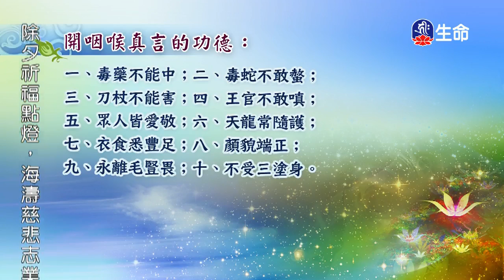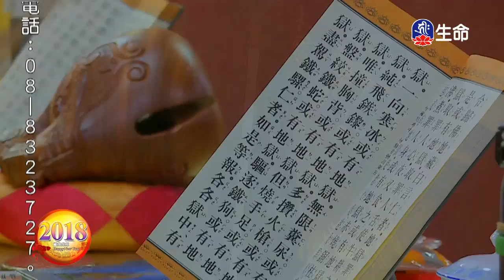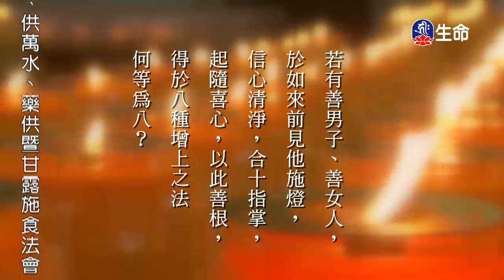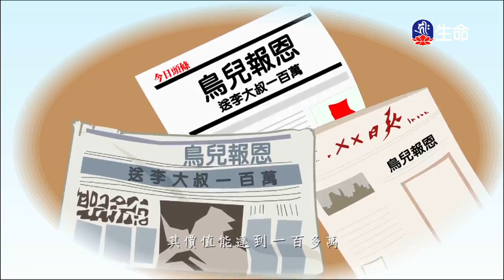慈悲的⾏為-02_海濤法師（lifetv_20180213_22:00）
海濤法師：「慈悲的⾏為-02」。